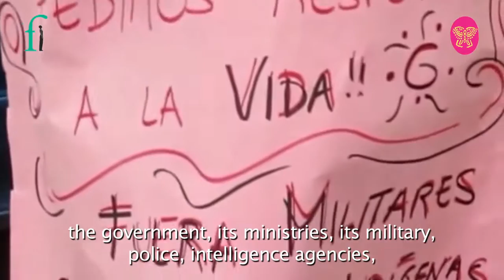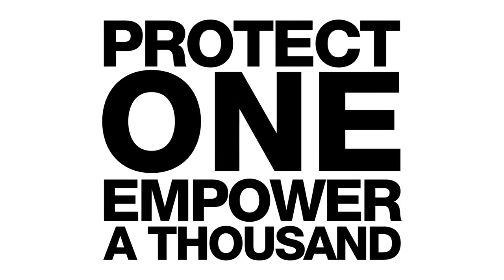Berta Cáceres - Guardiana de los Ríos